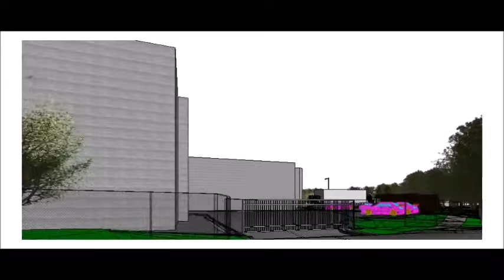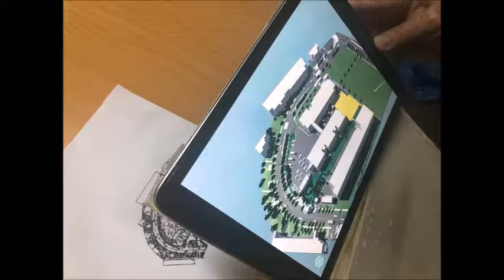topography augmented reality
Augmented Reality of 3D topographic model was created from topographical survey